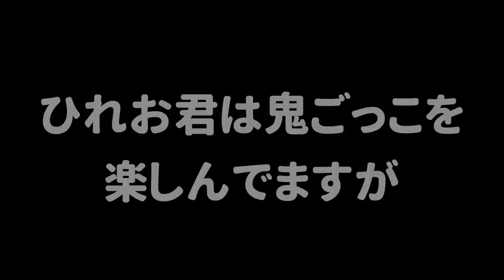【ドッキリ】鬼ごっこで捕まったのに《脱獄》しまくったら「ひれおさん」はどんな反応するのか？ｗ【スプラトゥーン２】